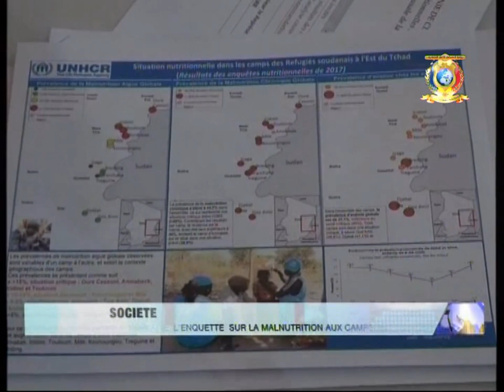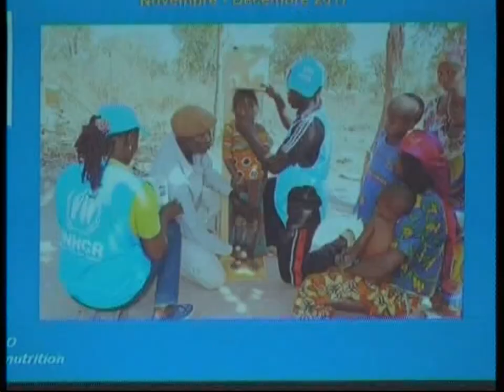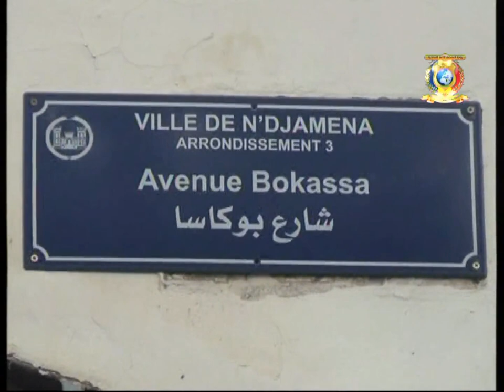CLOTURE ATELIER REGIONAL SUR LES FINANCE 18/01/2018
Titres
1) CEMAC - Clôture atelier régional sur les finances.
2) SOCIETE - Resultats de l'enquête sur la malnutrition aux camps de réfugiés.
3) ENSEIGNEMENT SUPERIEUR - Installation des membres des CROU.
4) SOCIETE CIVILE - Formation des femmes militantes pour la paix et le vivre ensemble.
5) ASSAINISSEMENT - Salubrité dans la commune de 3ème et 5ème arrondissement.
6) COMMUNE DU 7ème ARRONDISSEMENT - Reunion sur la securité.